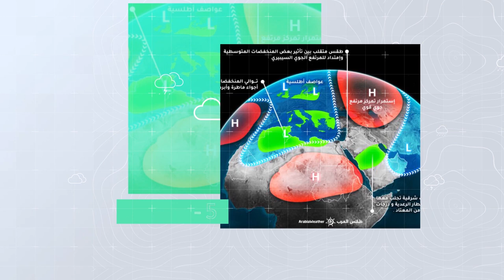طقس العرب - السعودية | الجوية الأسبوعية | السبت 2020/10/17